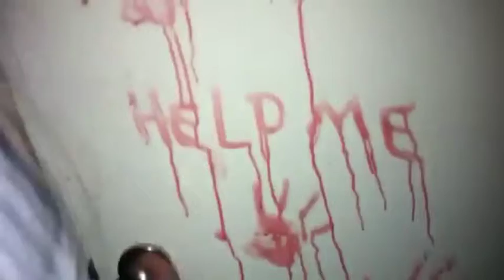Scariest ghost video ever